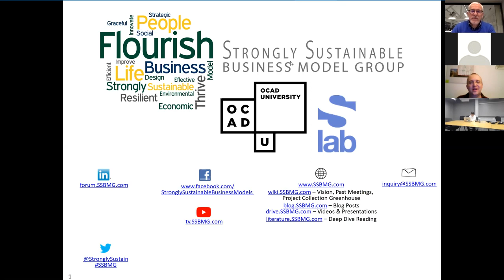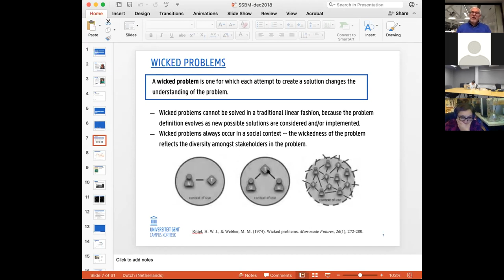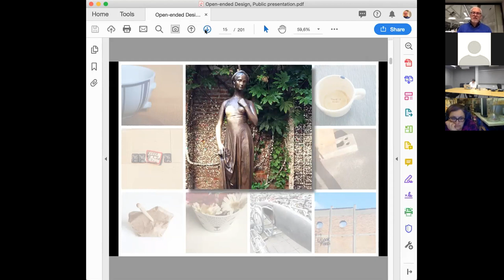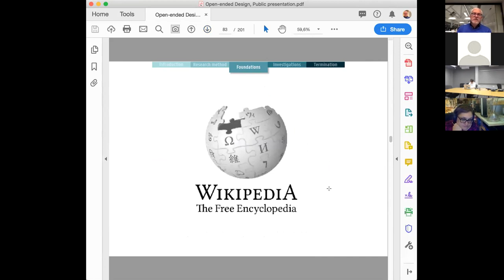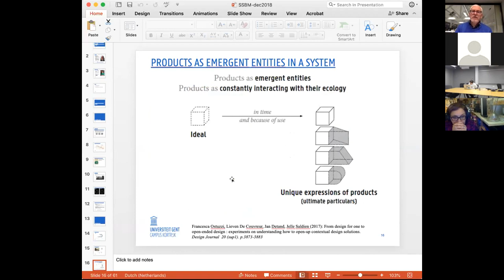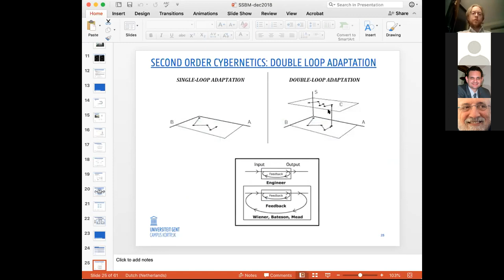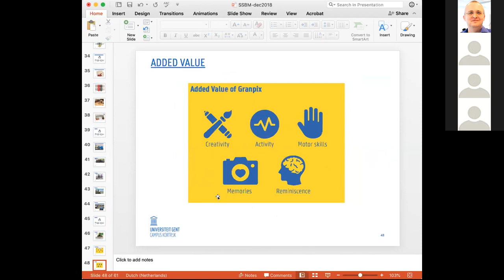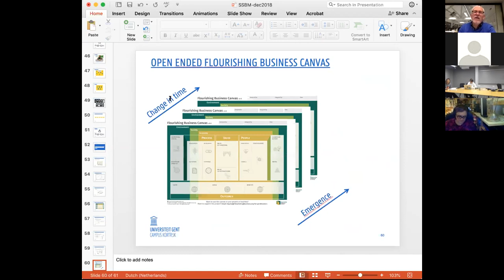#075 Flourishing Product Design Method (Ostuzzi & Detand)